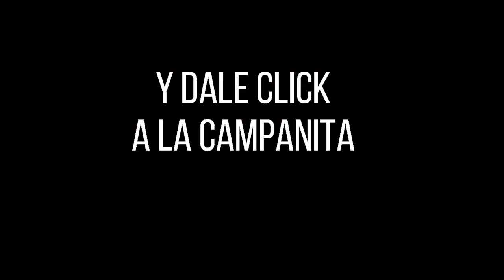Resultado MOTILÓN TARDE del Domingo 09 de enero de 2022 ✅🥇🔥💰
Hola buenas tardes, te presentamos los resultados de las loterías y chances en Colombia, vamos con el Resultados del Chance Motilón tarde del Domingo 09 de enero de 2022.